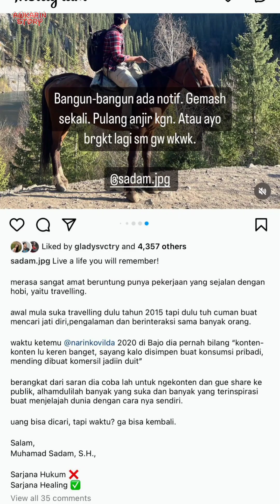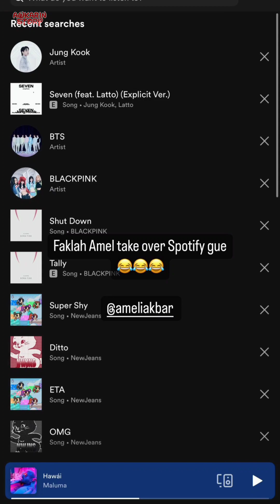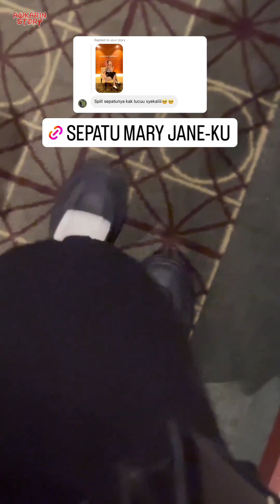Dinner KORBEQ - 08 Oktober 2023 || Awkarin Story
Hari Ke 2 Setelah OP Kita Keliling Korea Lagi - 15 Oktober 2023
Lanjut Shopping Dikorea Tanpa Batas - 17 Oktober 2023